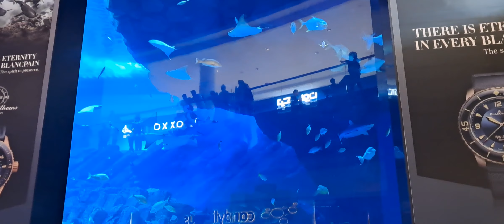Aquarium Dubai mall, Dubai UAE